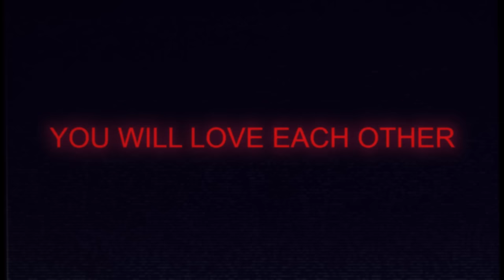HEALTH x SOCCER MOMMY :: MASS GRAVE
PRODUCED BY CORIN RODDICK
VISUAL BY ZEV DEANS